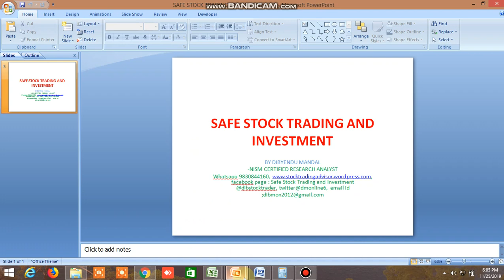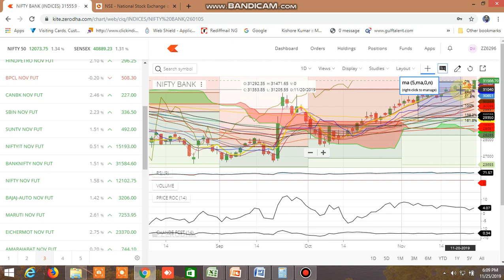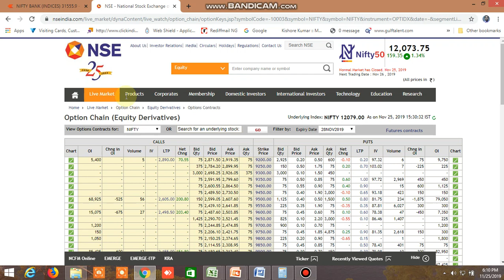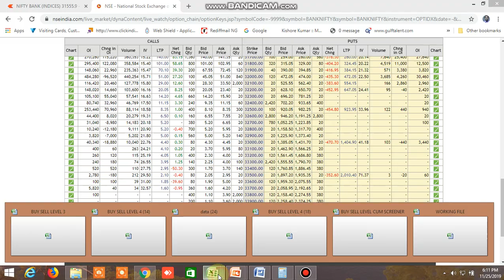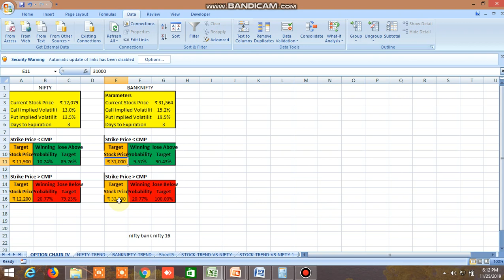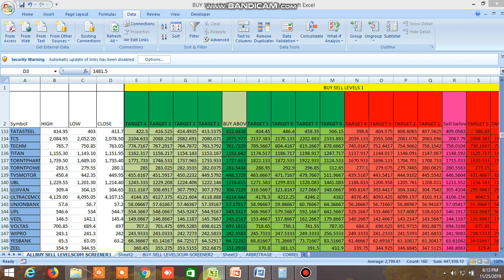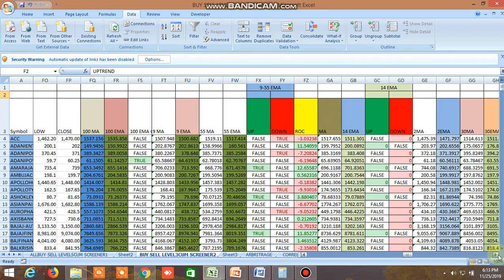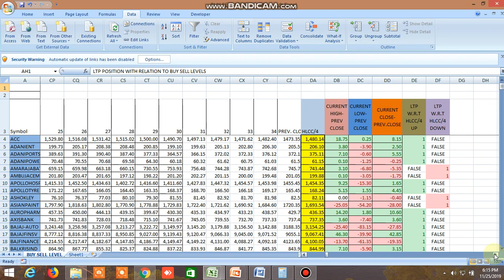NIFTY BANKNIFTY TOMORROW 26.11.1975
PROBABLE NIFTY BANKNIFTY DIRECTION FOR MONDAY HAS BEEN PREDICTED.